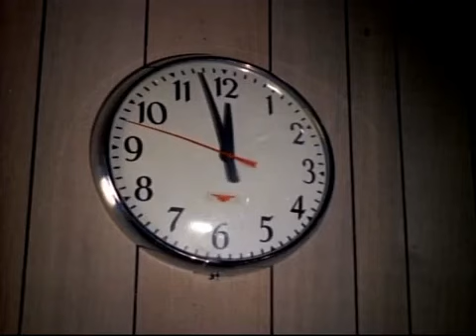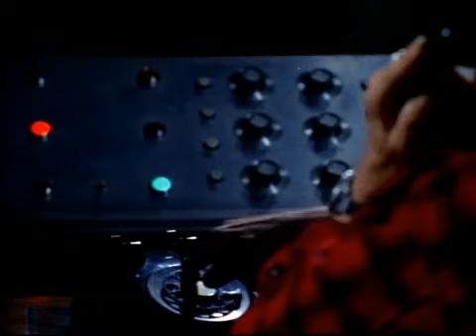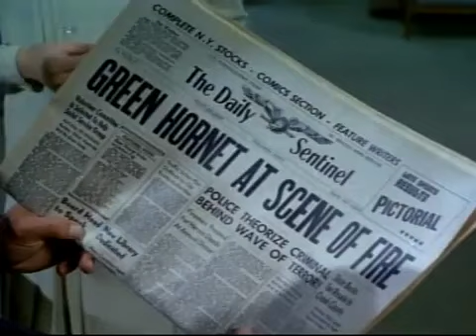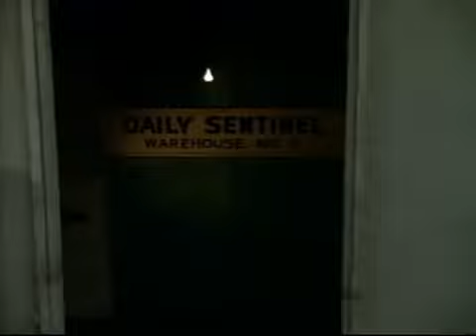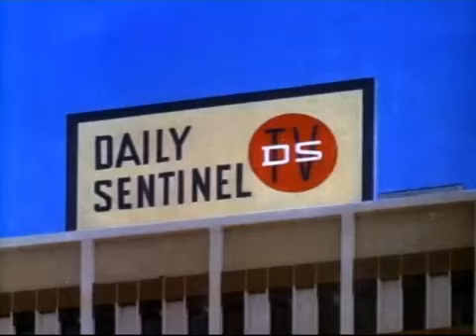Il Calabrone Verde 1966 Epis 16 Caccia al piromane